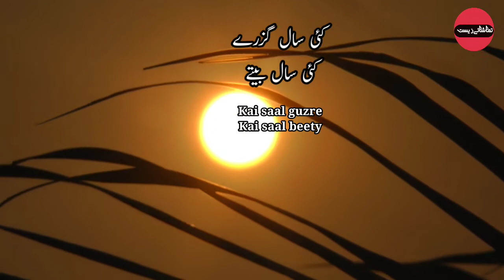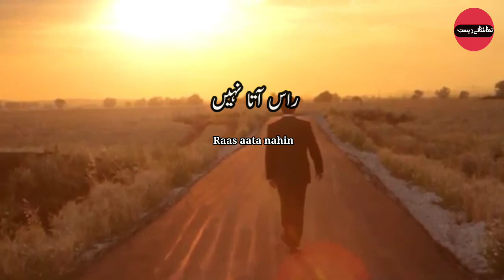December Mujhy Raas Ata Nhi | Mohsin Naqvi | New Year Poetry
December Mujhy Raas Ata Nhi | Heart Touching Poetry By Mohsin Naqvi | New Year Poetry | Urdu Poetry

In this video poetry by a great poet is presented. It is regarding new year and December which reads as

kai saal guzre
kai saal biite

mire milne vaalo

nae saal ki muskurati hui subah gar haath aaye

to milna

ki jaate hue saal ki saaton mein

ye bujhta hua dil

dhaḌakta to hai muskurata nahin

december mujhe raas aata nahin